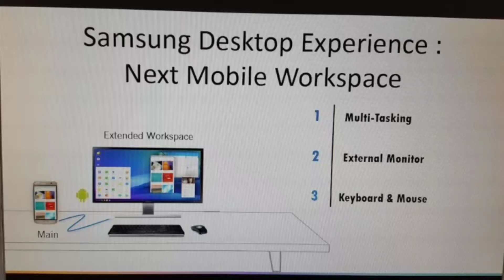SAMSUNG DEX ON THE GALAXY S8 WILL REVOLUTIONIZE COMPUTING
Gear used:
Nexus 6P or iPhone 5s (recording)
Nexus 6P or iPhone 5s (editing). iPad Air 2 (editing sometimes)
Rode smartlav+ or Shure MOTIV MV5 microphones (recording)
Cyberlink Powerdirector or iMovie (editing)
Over (thumbnails)